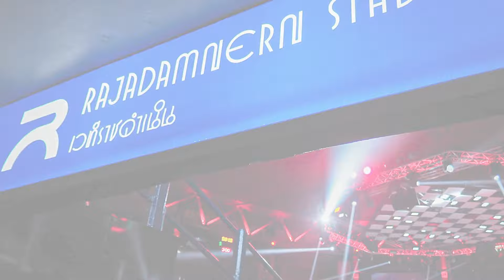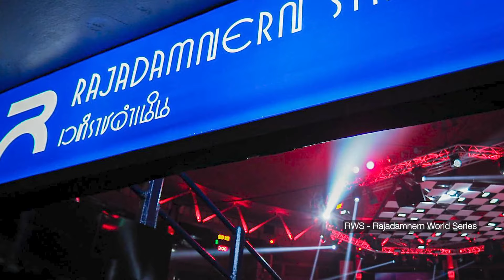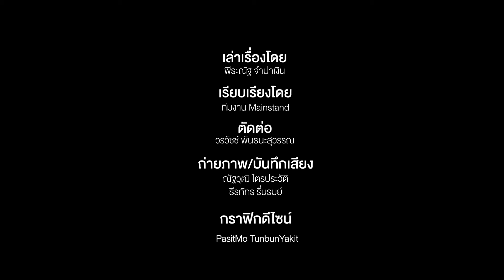รวมเรื่องราวที่น่าจดจำ ในศึก RWSTournament จากทั้ง 2 ซีซั่นที่ผ่านมา | Talk To Tone Ep.142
MainStand : ในช่วงไม่กี่ปีที่ผ่านมา ถ้าจะพูดถึงหนึ่งในรายการมวยรอบ ที่สร้างปรากฎการณ์ และปลุกกระแสความตื่นตัวของแฟนมวยไทยรุ่นใหม่ได้เป็นอย่างดี คงไม่มีใครปฏิเสธว่าศึกมวยรอบ RWS คือหนึ่งในนั้น

เพราะหลังจากวงการมวยไทย เจอกับความซบเซา เนื่องจากผลกระทบของวิกฤติโควิด-19 ก็ทำให้บรรดาหัวหน้าคณะ เทรนเนอร์ รวมถึงนักมวยหลายคนต่างถอดใจ และหันเหเส้นทางชีวิต ไปประกอบอาชีพอื่นเพื่อหาเลี้ยงครอบครัว

แต่เมื่อ RWS ถือกำเนิดขึ้น ก็ได้เข้ามาปลุกกระแสความตื่นตัว ของวงการมวยไทย ให้กลับมาสีสัน และชีวิตชีวาอีกครั้ง ด้วยรูปแบบการแข่งขันที่เป็นสากล แถมยังมีโปรดักชั่นในสนามที่ตื่นตาตื่นใจ จนเป็นที่จดจำของทุกคนไปแล้ว

ดังจะเป็นได้จาก กระแสการตอบรับของแฟนมวยหน้าใหม่ ทั้งชาวไทยและต่างชาติ ที่ตีตั๋วเข้ามาชมเกมการแข่งขัน ด้วยแพสชั่น ความรักและชื่นชอบในมวยไทยอย่างแท้จริง ปราศจากการพนัน ยิ่งทำให้บรรยากาศในสนาม เพิ่มดีกรีความมันเพิ่มขึ้นเป็นเท่าตัว

นอกจากนี้ บนเวทีก็ยังมีเรื่องราวที่น่าสนใจ และเป็นที่จดจำอีกหลายเหตุการณ์ ในระหว่างการแข่งขันทั้งสองซีซั่นที่ผ่านมา ซึ่งวันนี้เราจะมาย้อนลำดับเหตุการณ์สำคัญ ๆ ให้ได้รำลึกกันอีกครั้ง